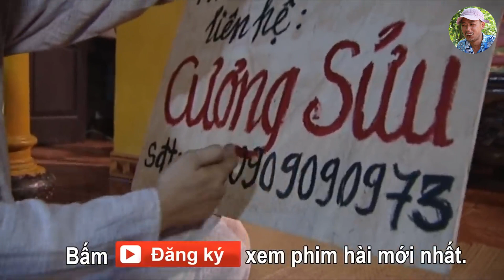Gian Phu Dâm Phụ Full HD | Phim Hài Bình Trọng, Trung Hiếu, Quang Tèo Đặc Sắc Nhất 2023